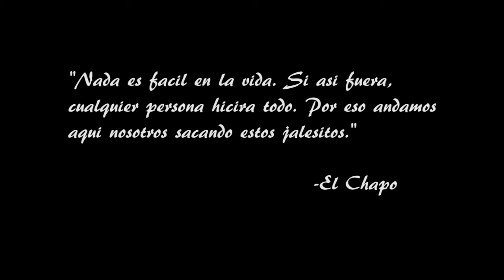Los Lobos de Phoenix